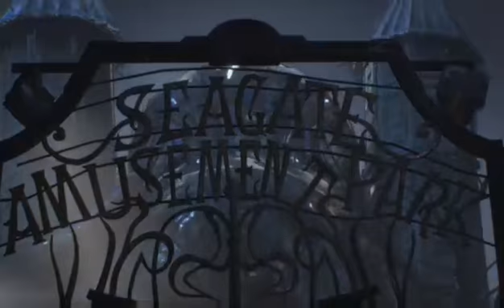Batman Arkham Knight Batgirl Dlc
Batman Arkham Knight Batgirl DLC walk through